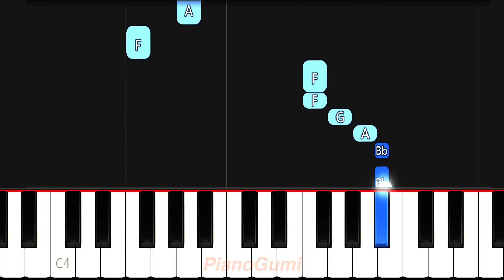[full] Spirited Away OST - "Always With Me" - BEGINNER Piano Tutorial & Sheet Music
A beautiful tune :3

Here is the beginner piano tutorial to learn how to play Always With Me (いつも何度でも, itsumo nando demo) from Sen to Chihiro no Kamikakushi (Spirited Away)!